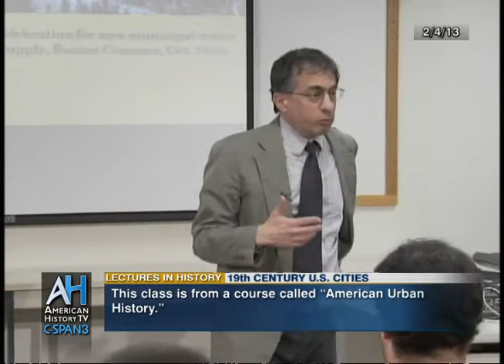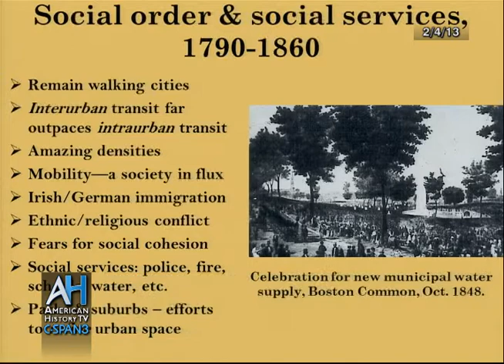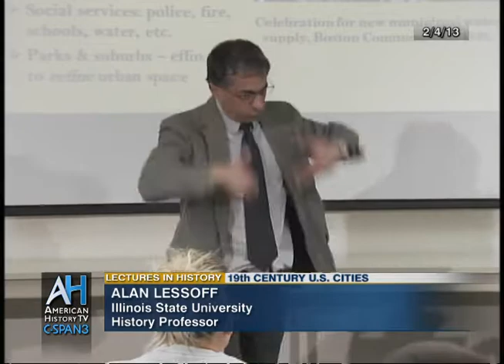Lectures in History: 19th Century U.S. Cities